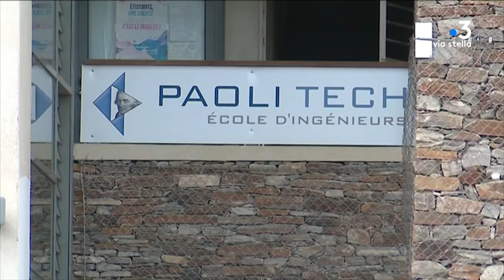Municipales 2020 : Corte, quelle attractivité ?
Equipe -
Maia Graziani
Guillaume Leonetti